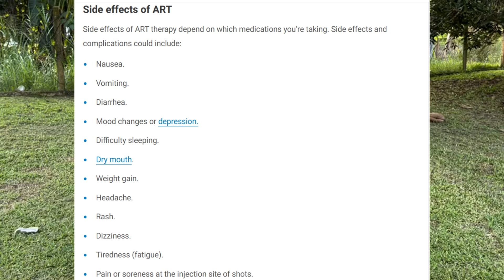MIC 343 (ONE MINUTE WITH IMMUNOLOGY) - HAART THERAPY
My name is Vincent Clearance Anak Rojest (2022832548) from UiTM Kuala Pilah. I love to create awareness regarding AIDS issue especially the HAART Therapy so I use this topic as my video assignment for MIC343 (Immunology).

"Take the rights path: My health, my right!"